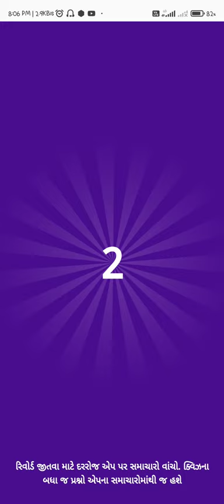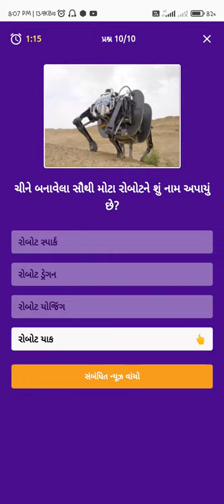Divya bhaskar quiz answers || Divya bhaskar quiz answers today || 19 January Divya bhaskar quiz🤑